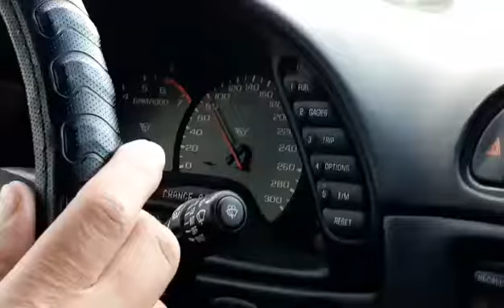C5 drives 240 ks and looking good at going more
Fast c5